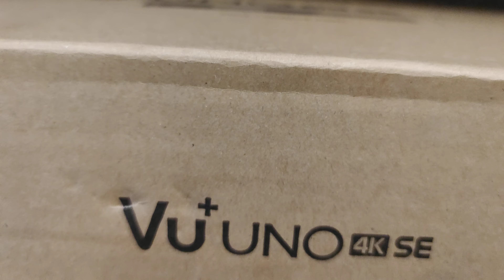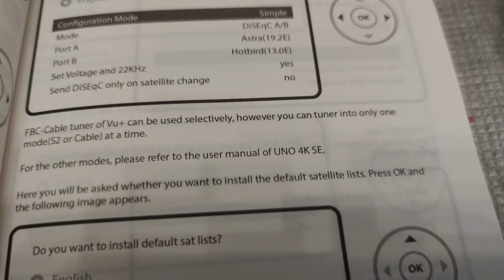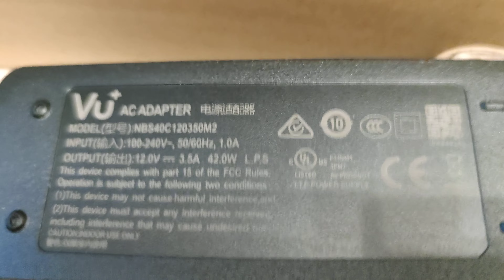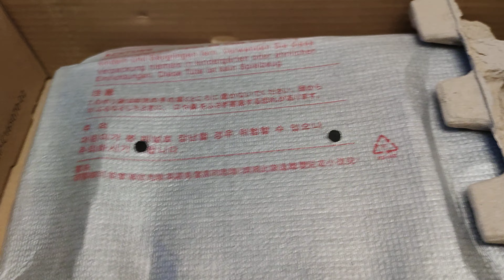Unboxing UHD Receiver VU+ uno 4k SE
Features
    1x Advanced Pluggable Tuner System for Dual FBC DVB-S2 or FBC DVB-C or Dual DVB-T2 Tuner
    Dual Core 1.7GHz
    HDMI In & HDMI Out
    4GB eMMC/2GB DDR4
    2x USB 3.0
    2.4” LCD for Mini TV
    Transcoding
    Detachable 2.5” HDD
    HDR10/HLG
    1x Common Interface/1x Smart Card